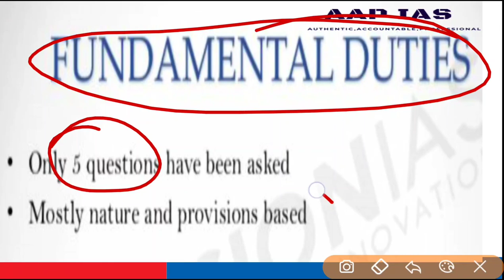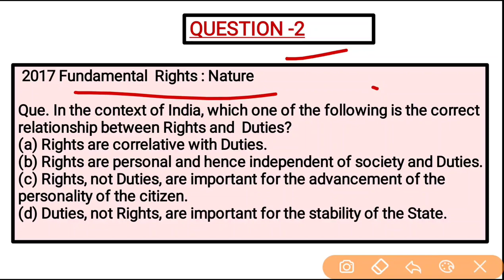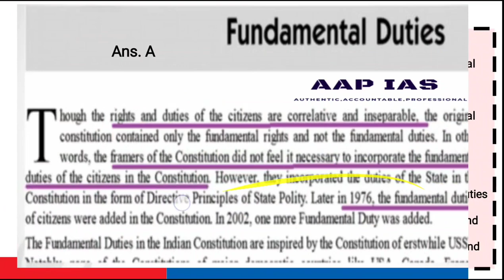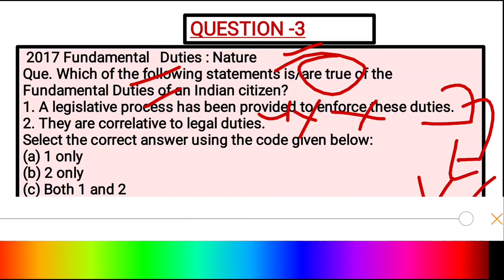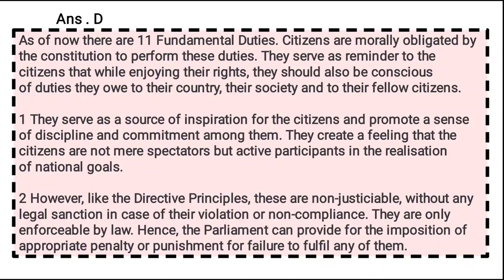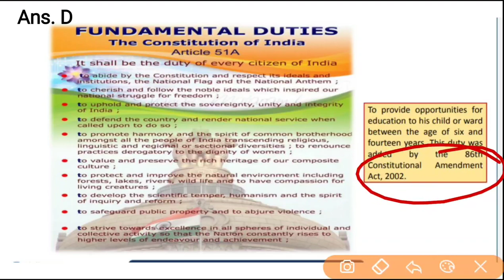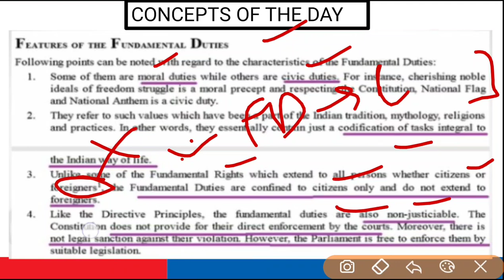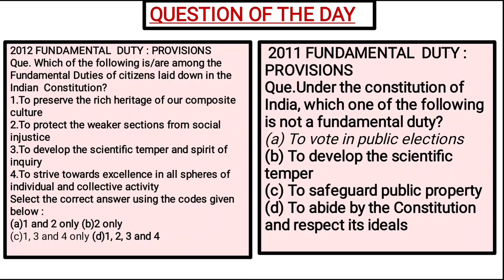IAS Previous Year INDIAN POLITY Questions | FUNDAMENTAL DUTIES -Lecture 6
For Discussion PDF:-

This is the third lecture from the component Indian Polity.
 It consists of part one containing 5 Questions from the topic 'Parliament - TYPE OF SYSTEM OF GOVERNMENT"' along with a very detailed explanation that will help you revise the concepts associated with this topic holistically for IAS exam.

A sound knowledge of the play field can guarantee a success in the game. UPSC is nothing but a game which can be won easily, provided that we are well aware of this field. How will we achieve this? By analysing the previous year IAS questions starting from 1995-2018 and learning about the twists and traps that are set for the candidate in IAS exam. In this series not only will we cover the important founadtional concepts and facts for UPSC but will also demonstrate as to how IAS questions are framed around these concepts. We will learn how to hit a sixer on a googly and how to apply tigdams to reach the correct answers. Gathering knowledge is one thing and using it to clear the ias exam is different. Come, lets make UPSC preparation easy and enjoyable! Prelims_2020 Polity UPSC_2020 Our motto - Read less, revise more Minimum effort, maximum gain How do we plan to stick by our motto?

 1) By deeply analyzing all previous year papers of UPSC prelims starting from 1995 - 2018..
 2) By identifying all important topics and sub topics based on the previous year analysis. .

3) By covering the above identified topics and covering them as part

UPSC
UPSC IAS Syllabus
UPSC Syllabus
UPSC Online
UPSC Exam
UPSC CSE 2020
Civil Preparation
UPSC Preparation
UPSC Motivation
UPSC Online
Crack IAS
Crack UPSC
UPSC FPFO
EPFO 2020